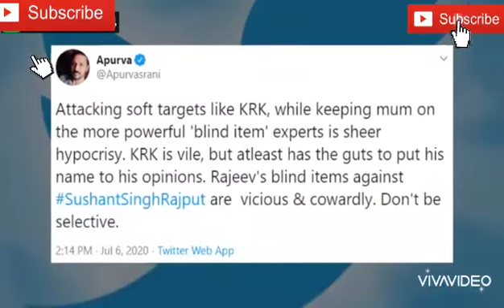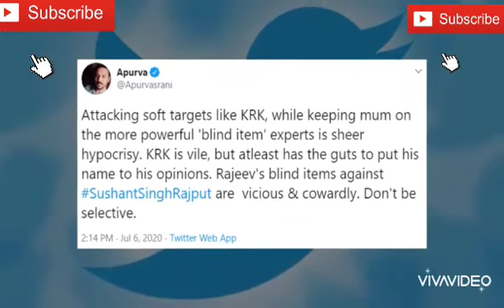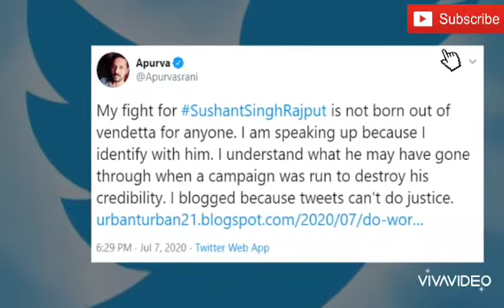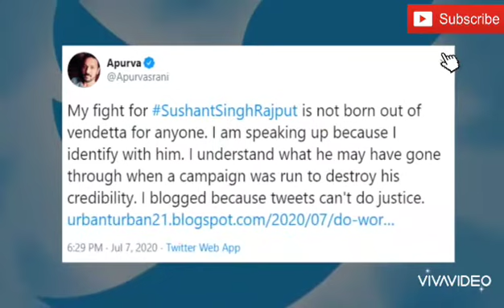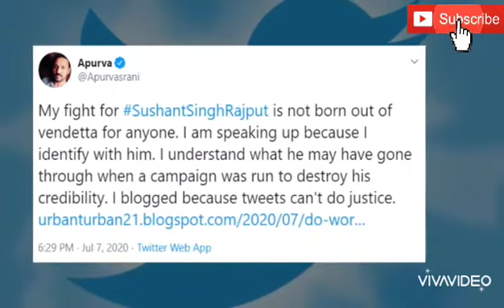Alia Bhatt’s Mother SoniRazdanGets Schooled By Writer Apurva Asrani Over Sushant Depression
Alia Bhatt’s Mother SoniRazdanGets Schooled By Writer Apurva Asrani Over SSR’s Depression!